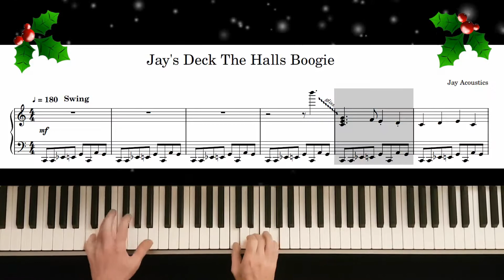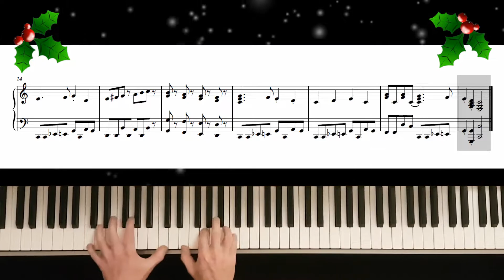You Can Play Deck The Halls Boogie Woogie Piano Style ! Sheet Music Christmas Song : Keyboard Lesson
Jay's Deck The Halls Boogie with sheet music. Quickly learn this well known christmas tune Boogie Woogie Style to impress your friends. I also have a step-by-step tutorial for this boogie on my channel. (Sheet Music Copyrighted . Free for personal use only)